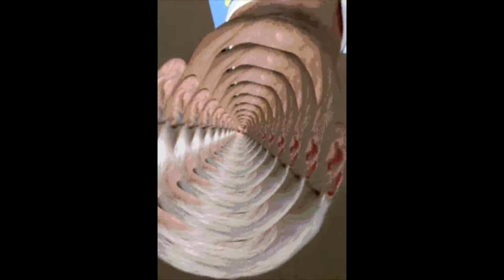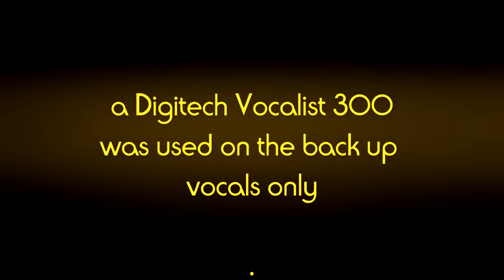Vick Audio Blackbird overdrive video demo / song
petey twofinger, demos the vick audio blackbird overdrive